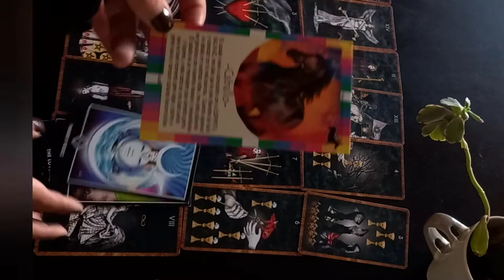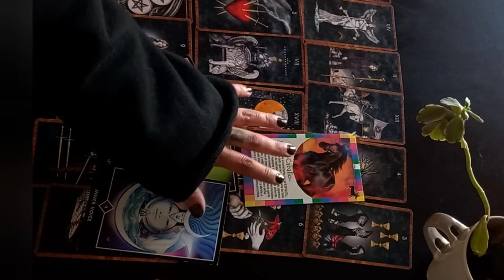MERCURIO DIRECTO! 🔮🚨 CONSEJO DEL TAROT ⚠️❗️